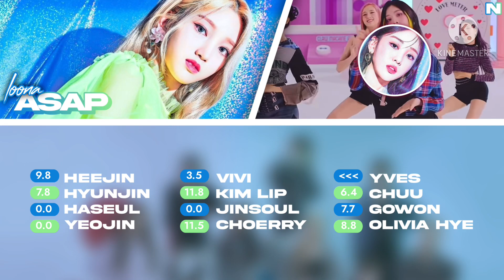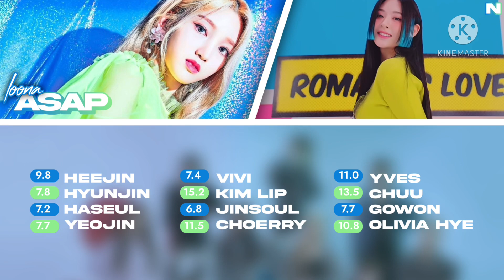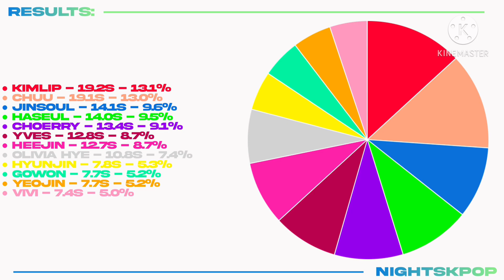How Would LOONA sing ASAP (STAYC)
How would the LOONA members sing ASAP by STAYC?